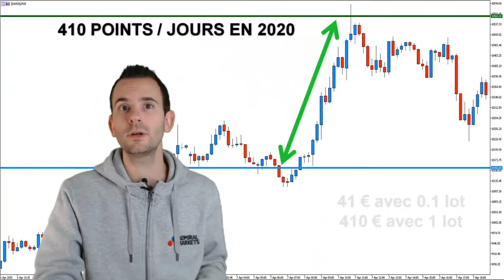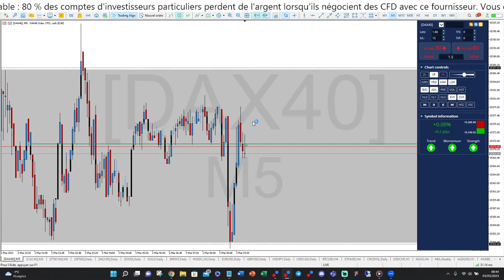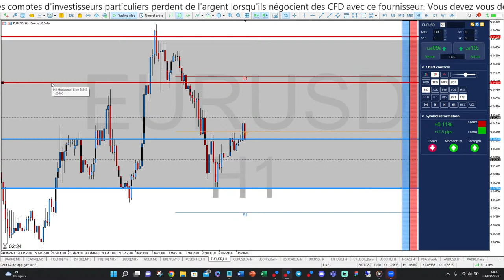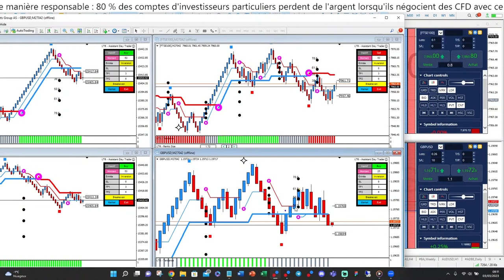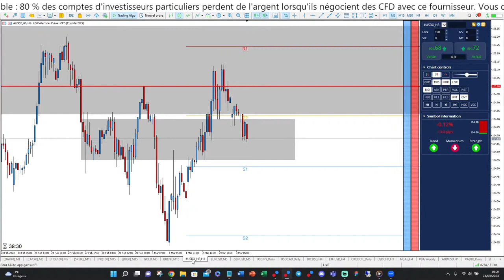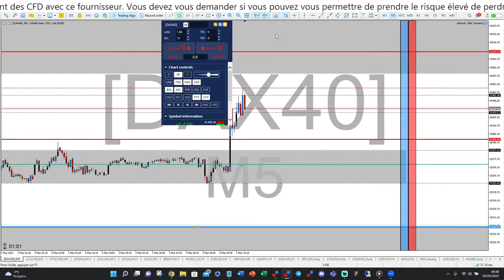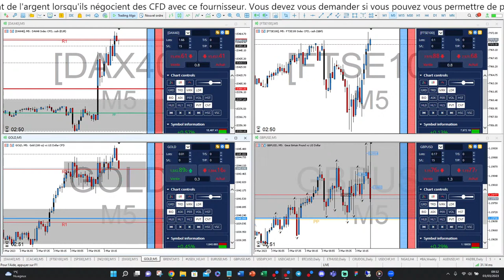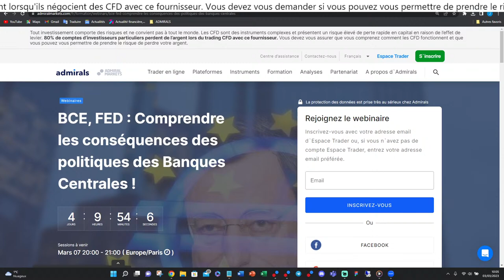⏰ APPRENDRE à TRADER LIVE🗼 La matinale ADMIRALS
La matinale ADMIRALS, c'est aussi une Formation de TRADING GRATUITE continue et en direct chaque matin de 08h30 à 10h00 pour devenir TRADER et APPRENDRE la bourse dans une communauté de Scalpers et Day Traders de toute expérience !

Dans ces séances, vous connaîtrez :
1️⃣ Les tendances de plus de 15 marchés
2️⃣ Des astuces et stratégies de Trading
3️⃣ L'actualité qui impacte les marchés

Voici le déroulement de chaque séances:
00:00 : Début du live
00:51 : Revue du calendrier économique
03:00 : Analyse Swing trading investisseur et day trader scalper
30:00 : Scalping et Day trading en direct
01:25:00 : Point marché pour les Day Trader
01:29:00 : Fin du live

►Risque avertissement◄

Le trading des instruments financiers (CFDs, Actions, ETFs) proposés par Admirals comporte un niveau de risque élevé qui ne convient pas à tous les investisseurs en raison de leur nature complexe. Avant de conclure un accord client ou de conclure une transaction, veuillez vous assurer de lire les conditions générales de notre service. Veuillez demander conseil auprès d’un conseiller financier indépendant afin de vous assurer que vous comprenez les risques liés au trading.​

Ce contenu est destiné à des fins d'information et d'éducation uniquement. Le contenu est rédigé et distribué par les sociétés d'investissement d’Admirals Group AS pour une audience internationale. Par conséquent, veuillez prendre en considération le fait que les informations présentées dans ce contenu peuvent ne pas convenir à tout le monde. ​

Pour obtenir les informations relatives aux graphiques, aux conditions et à tout autre détail, veuillez consulter le site admiralmarkets.com, sélectionnez votre pays de résidence et contactez une entité appropriée.​

Ce contenu est fourni à titre informatif uniquement et ne doit en aucun cas être interprété comme contenant des conseils en investissement, des recommandations d'investissement, une offre ou une sollicitation pour toute transaction sur instruments financiers. Toute information relative aux performances passées d'un investissement ne garantit pas nécessairement les performances futures. Admirals ne peut être tenu responsable de toute perte que vous subissez, directement ou indirectement, suite à un investissement basé sur les informations figurant dans ce contenu.​

Les informations ne s'adressent pas aux résidents des États-Unis, de la Belgique ou de tout autre pays particulier et ne sont pas destinées à être distribuées ou utilisées par toute personne dans un pays ou une juridiction où une telle distribution ou utilisation serait contraire à la législation ou à la réglementation locale.